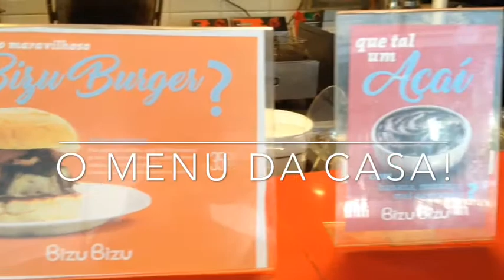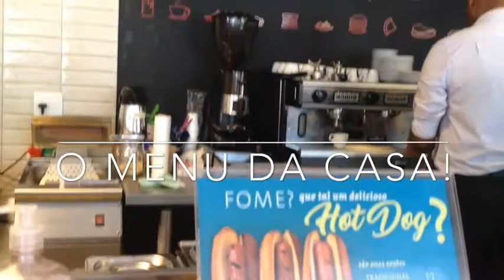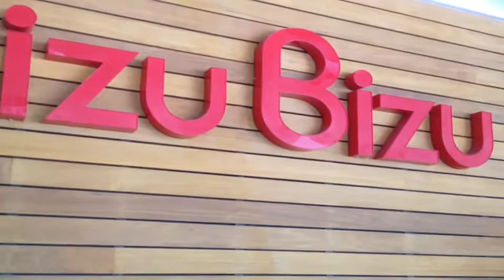Reserva cultural de Niterói ||cafeteira BIZU BIZU 🍍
Olá perolas🍍!

Semana passada eu fui encantada pela cafeteira BIZU BIZU localizado dentro da reserva cultural de Niterói.Não vou esconder para vocês que adorei de ter conhecida esse lugar fofo.os serviços deles são ótimos que seja a qualidade é o preço.eu super recomendo esse lugar para vocês que querem visitar Niterói!🍍

Coucou les perles,alors aujourdhui je vous presente Ce mignon fast food que j'ai decouvert par harsard ,qui se situe dans ma ville Niterói (rio de janeiro) ,ce fast est au coeur d'un petit musée culturel de la ville.le rapport qualité prix tres raisonable.
 N'hesitez pas á nous contacter si vous êtes dans le programme de venir visiter Rio de Janeiro sur notre page

Bisous

 Beijo

Kiss